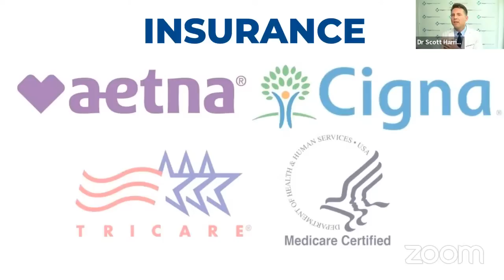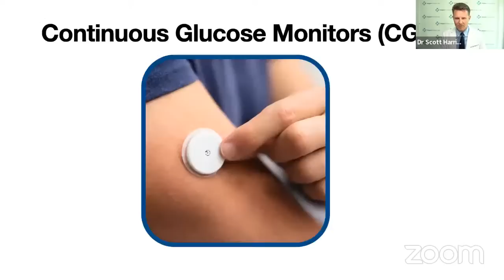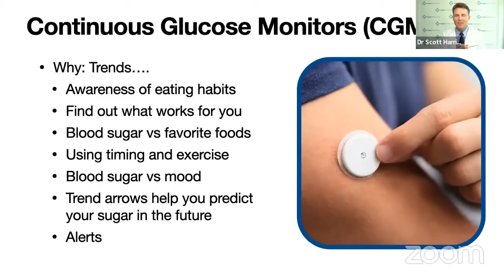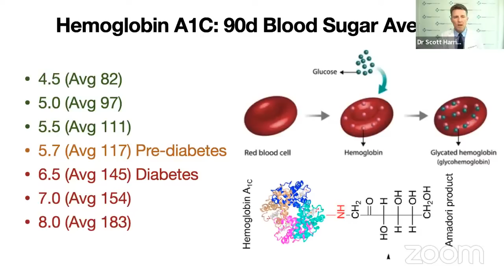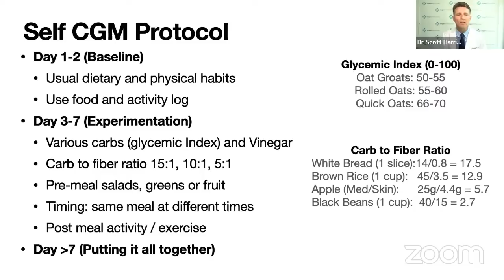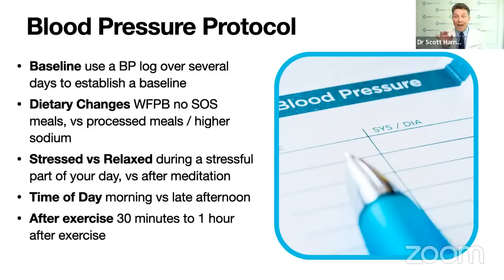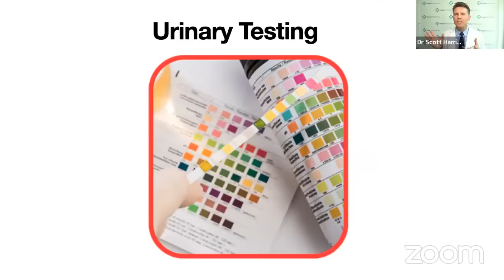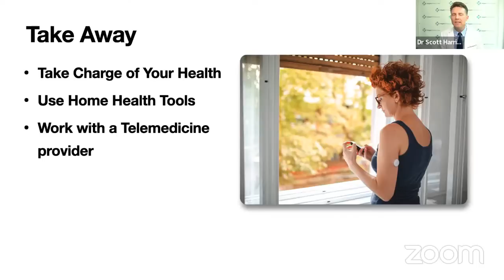Get Your Medical Questions Answered by a Vegan Doctor - Vegan Doc Talk With Dr. Scott Harrington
MY LATEST BESTSELLING BOOK:

Introducing Vegan Doc Talk with Dr. Scott Harrington:

This week's topic: Home Testing: Take Charge of Your Healthcare at Home.
Dr. Harrington highlights the role of personal health monitoring in empowering individuals to better manage their health. He spotlights the use of continuous glucose monitors for weight management, blood pressure devices to control hypertension, and home urine testing kits to add to a comprehensive assessment. Emphasizing the importance of home-based vital sign equipment, Dr. Harrington demonstrates how these tools help make telemedicine consultations more productive. Dr. Harrington guides you on a journey to improved health and wellness, right from the comfort of your home.

Every second Thursday of the month Dr. Harrington will present one of
the six pillars of Lifestyle Medicine followed by a Question and
Answer session with the live audience. Dr. Harrington is here to
support your journey toward optimal health and wellness.

where you can see a vegan doctor, as your Primary Care doctor, from
the comfort of your own home in most US states. Dr. Harrington is
Board Certified in Family and Lifestyle Medicine.

The goal at Vegan Primary Care is ongoing health support. Visits are
not just a 1-time consultation but a vegan primary care doctor who
gets to know you and be your health advocate. Primary care is provided
through in person visits or telemedicine visits with the support of
local specialists. Dr. Harrington has in-person offices in Dunedin and
Pinellas Park Florida. He accepts the following insurance plans
nationwide: Cigna, Aetna, Medicare and Tricare East. Dr. Harrington
also accepts cash pay patients. At this time 1 hour visits are $150
and a 30 minute follow up is $75.

Dr. Harrington currently holds medical licenses in over 30 states. He
completed his education at West Point and then graduated from
Philadelphia College of Osteopathic Medicine in 2003. There he learned
holistic Osteopathic Principles. He believes in the integration of
mind, body, and spirit.

Dr. Harrington started his career using standard methods. Then he
personally adopted a plant-based diet in 2012. Since then, his energy
levels, exercise endurance and recovery time dramatically improved.
His weight, blood pressure, blood sugar, and hormone levels all
normalized. This convinced Dr. Harrington to focus on teaching
patients what he learned. The plant-based diet had impressive effects
with his patients. Many patients suffering with chronic illnesses
improved dramatically. Many patients were able to stop all their
medications.

After becoming plant-based for health, he adopted the vegan lifestyle.
He encourages patients to go vegan, to end animal suffering, and to
stop the environmental destruction caused by animal agriculture.

He is an Army veteran and currently serves as an Army reservist. He
served in Afghanistan for over 2 years. He is also a husband, and
father of two children. He enjoys surfing in his free time.

Dr. Harrington is ready to support your journey toward optimal health
and wellness. He will encourage you to eat a healthy diet and stay
active throughout your life. He is currently accepting new patients
and welcomes them to Vegan Primary Care.